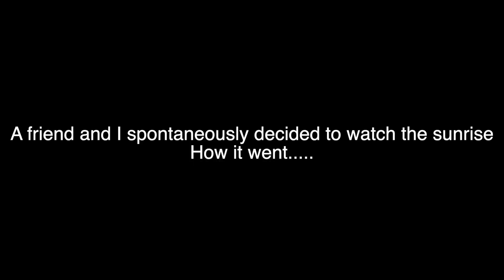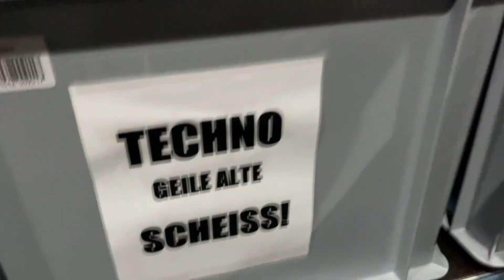Fast vomene Blitz troffe worde!